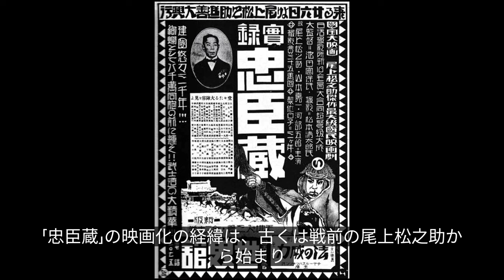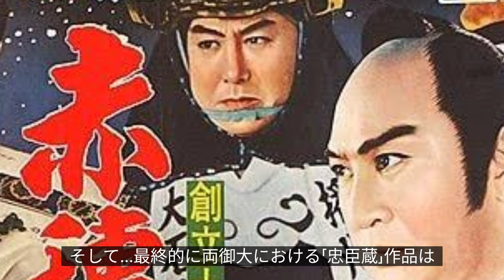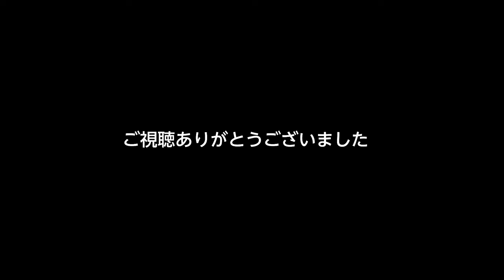映画 「忠臣蔵」解説「赤穂浪士」のすべて 片岡知恵蔵 市川右太衛門 月形龍之介 中村錦之助 大川橋蔵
年末といえば時代劇ですね。そして「忠臣蔵」ときます。